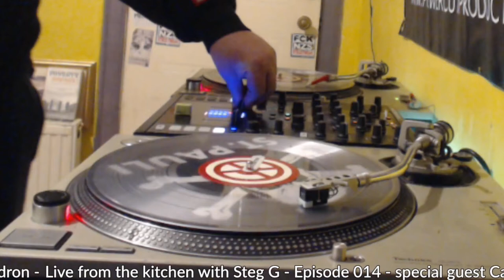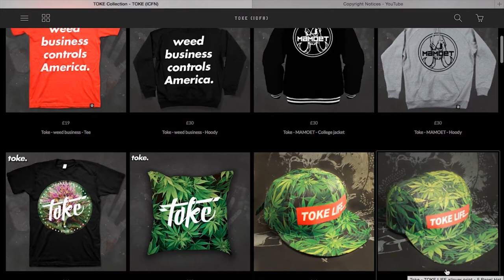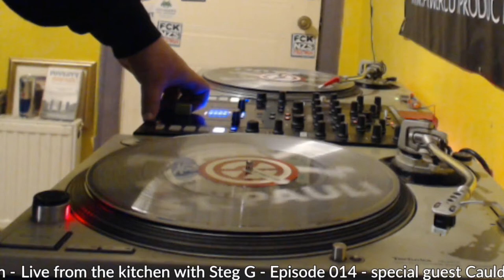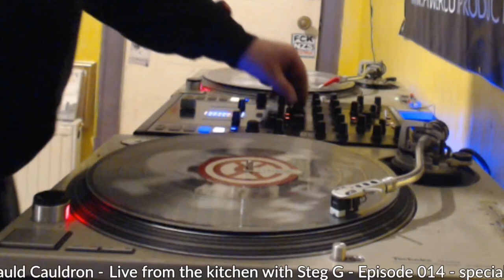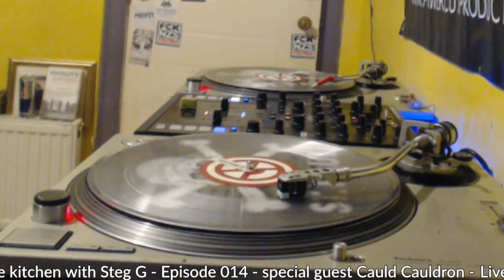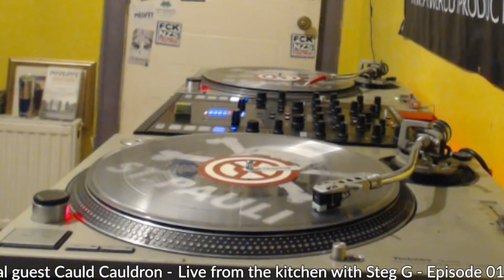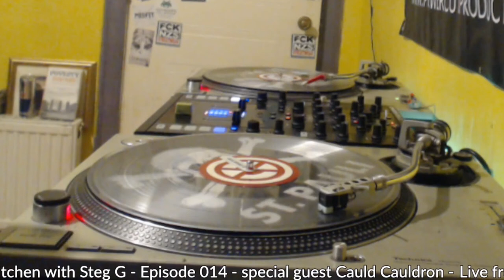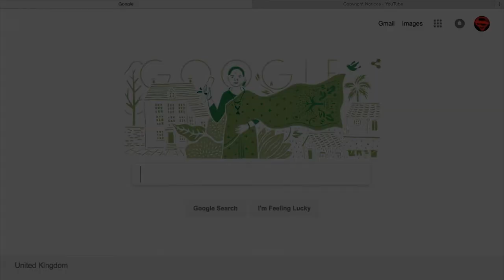Live from the Kitchen with Steg G - Episode 014 - special guests Cauld Cauldron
The Dale Winton tribute mic gets pulled out for this episode to discuss the culinary delights of square sausage verses battered square sausage, Loki verses Gard Feez, the roots of Cauld Cauldron, and rappers bumping beats from other rappers.

We follow with a main course of Predator Seagulls , the death of Soundcloud,  The Corries influence, and we discuss the term Scottish Hip Hop and is it an actual thing?

And a final slice of freestyle goodness, as Baltik, Export and Freestyle Master trade bars

Gasp - Girl Called Glasgow inst
Solareye -  A day aff wi the wee man
Elmi and Uturn - a touch of frost inst
Cauld Cauldron - Finally Free
King Meraki - 2.32 am
STS - Warpath inst
Cauld Cauldron - You cant Hide
Gasp - Holy Ravioli
Mog - Evolution inst
Cauld Cauldron - make me a God
Konchis - Chambers inst
Thistle Crew - Representing Scotland
Cauld Cauldron - way We Flow
Steg G - Clippers beat